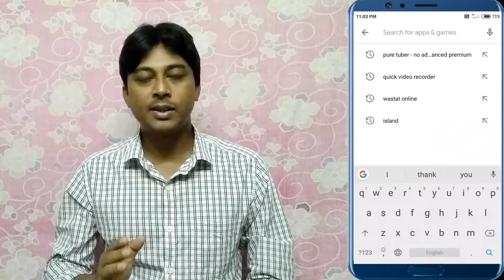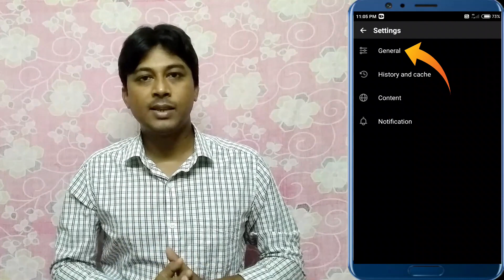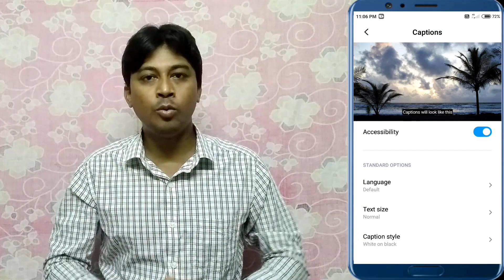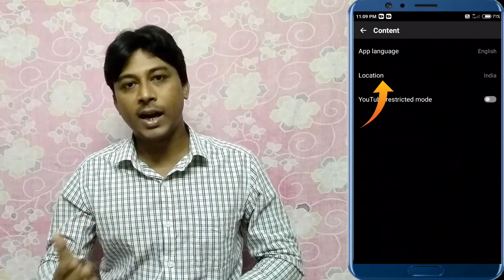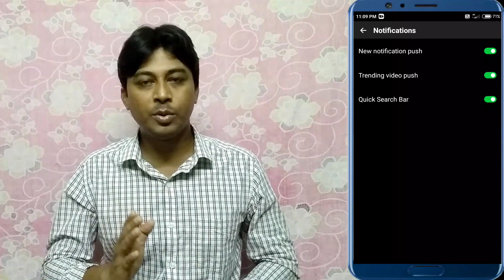Pure Tuber Background Play | Pure Tuber Settings | Pure Tuber Tutorial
Is video me main aapko dikha raha hu aap kaise youtube ads ko block kar sakte hai. Ek bhi ads show nahi hoga aur aap bina jhanjhat ke puri youtube videos enjoy kar sakte ho. Please video ko pura dekhiye bina skip kiye.

App Link :
Pure Tuber

This is a channel for technical tips & tricks, youtube tips, blogging tips, apps review and more. You can request for any technical help.